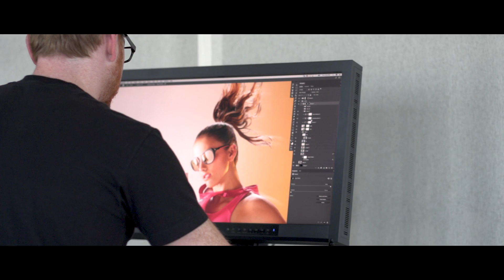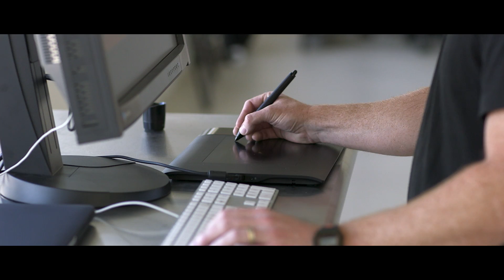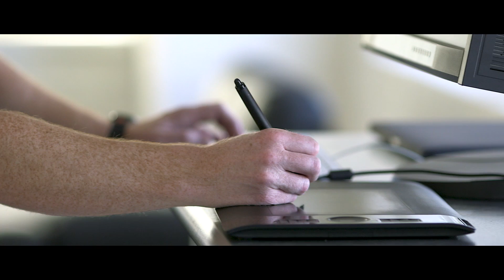Sef McCullough Biography | Commercial Retoucher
Who is Sef McCullough and how did things start for the decade long commercial retoucher? Click play to learn more about Sef and how his career all started. Sef has produced high-end retouching for global brands such as Nike, Coca-Cola, Under Armour, and more. PRO EDU partnered with Sef to produce an exclusive tutorial on Commercial Color Grading.

Explore more of this photography tutorial and download the entire educational video series at the product

In his photography tutorial, Sef outlines an in-depth look at many of his guarded secrets to achieving a bulletproof method and workflow with photoshop. Snag a look at his tutorial if you are wanting to learn more advanced post-production techniques. Also, customers are granted access to our customer Facebook group where you can develop your skills with other customers.

Our Video Production Kit At PRO EDU For Photography Education Tutorials & Promotional Videos:
►Canon C100: bhpho.to/2r00TLn
►Canon C300 Mk II: bhpho.to/2qZX1d6
►Atomos Inferno Shogun: bhpho.to/2m98sk5
►G-Technology Master Caddy SSD 512 GB: bhpho.to/2lZar5S
►DJI Ronin: bhpho.to/2siXXNM
►DJI Inspire Drone: bhpho.to/2r09Wf7
►Canon 5 Kit Cine Lens: bhpho.to/2r06vVS
►Canon 16-35MM: bhpho.to/2r04Yiu
►Canon 70-200mm: bhpho.to/2sjrnv1
►Canon 24-70mm: bhpho.to/2sjsICm
►Canon 24mm Lens: bhpho.to/2qZP4VA
►Canon 35mm: bhpho.to/2sjhhub
►Canon 50mm: bhpho.to/2qZHZ7o
►Canon 85 mm: bhpho.to/2siDqJm
►Canon 100mm: bhpho.to/2sjcgSg
►Canon 135mm: bhpho.to/2r00PLz
►Canon TSE 24mm Tilt Shift: bhpho.to/2siVkM0
►Sony FS5: bhpho.to/2sjvmrw
►Sony 55 mm Sonnar: bhpho.to/2sj01oW
►Sony A7R II: bhpho.to/2sjsQl3
►Zeiss Loxia Kit: bhpho.to/2sj27oF
►Zeiss Batis:  bhpho.to/2paA2ue
►Wine Country Camera Filter: bhpho.to/2qZEFco
►Nikon D810 For BTS Stills: bhpho.to/2qZJh1Z
►Rode Shotgun Mic: bhpho.to/2mhg6Wh
►RodeLink Wirelss Filmmaker Kit: bhpho.to/2r02H73
►Rode Podcaster Mic: bhpho.to/2r00KHF
►Presonus Studio Mixer: bhpho.to/2nYBXVw
►Arri Fresnel 150: bhpho.to/2sjwdbX
►Arri Fresnel 650 watt tungsten: bhpho.to/2r09FJ4
►Arri Fresnel 300: bhpho.to/2sj1wDA
►Arri 1K Kit: bhpho.to/2qZWJTB
►Impact 36x48 Softbox: bhpho.to/2r08ZDG
►Impact Medium Strip Soft Box: bhpho.to/2r074io
►Impact 24x32: bhpho.to/2mkjjDm
►Light Boom Cambo RD- bhpho.to/2qZIpux
►Kupo Riser C-Stand 40: bhpho.to/2sjw9sr
►Inovativ Scout EVO Cart: bhpho.to/2sjbO6V
►G Drive Shuttle XL Hard Drive: bhpho.to/2r0b6Hs
►Apple Mac Book Pro: bhpho.to/2r03BAl
►Apple Mac Pro:bhpho.to/2sj4VlP
►KRK Rokit Studio Speaker: bhpho.to/2sjijXa
►NEC Monitor: bhpho.to/2r094Hq
►Adobe Creative Cloud Premiere: bhpho.to/2sjdayx
►Manfrotto 504HB Tripod: bhpho.to/2r0eTog
►One Man Crew: bhpho.to/2sjbswJ
►Indie Dolly Tracks: bhpho.to/2r07yVR
►Indie Dolly System: bhpho.to/2sjnzKv

*This tutorial is a dramatization of work between a photographer and Sef McCullough and does not include any official client work with any brand names or agencies. The work shown in this tutorial are done so as portfolio spec pieces and are not actual images created or represented by any brands.